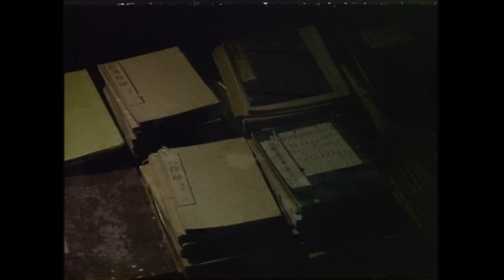Miyamoto Musashi Full Episode 3 | SAMURAI VS NINJA | English Sub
▼Synopsis
Based on Eiji Yoshikawa's "Miyamoto Musashi," the film depicts the adolescence of Musashi between the ages of 17 and 31, during the 14 years from the Battle of Sekigahara to the duel at Ganryu island!
On September 15, Keicho 5, a young man, Musashi (Takezo), whose life was ruined by the war in Sekigahara wandered around like a wild beast. Only his lover Otsu and the pacifist monk Takuan understood Musashi, who escaped from the hands of the Ochimusha hunters and turned against everyone. Then, a crisis loomed over Musashi as he fled into the mountains. At the same time, in the village of Jokyoji in Echizen, the sword prodigy Sasaki Kojiro, in his quest for strength, had defeated his own master, Tomita Seigen, and got out of the village.